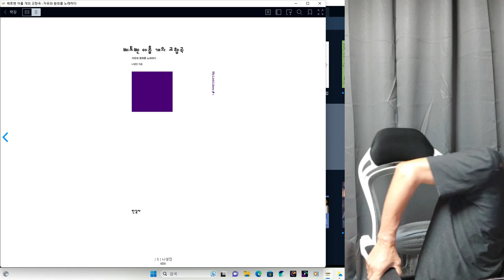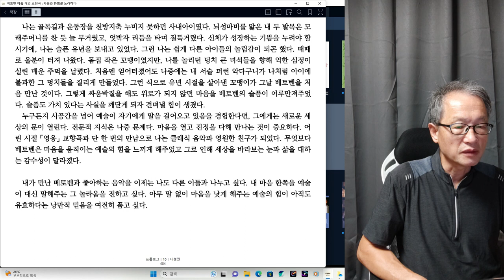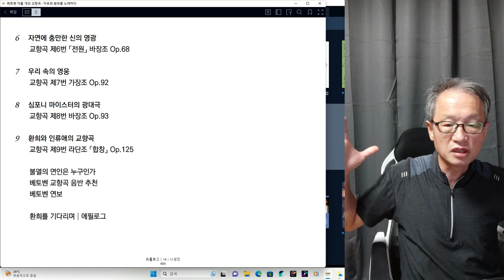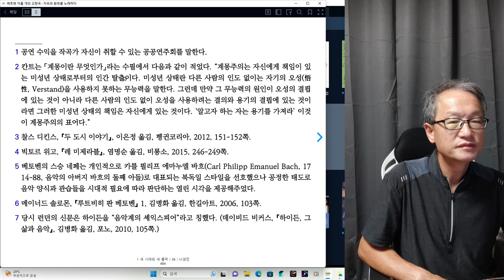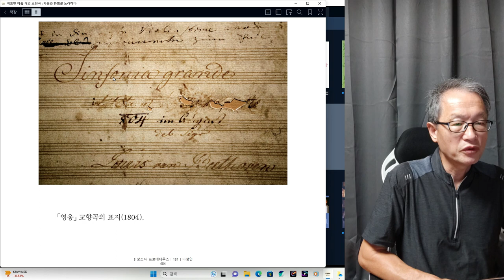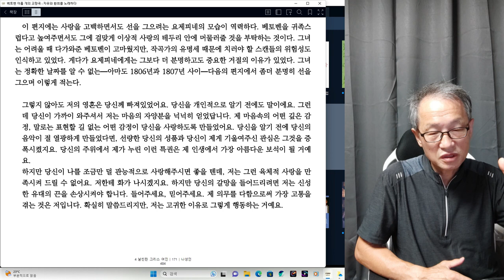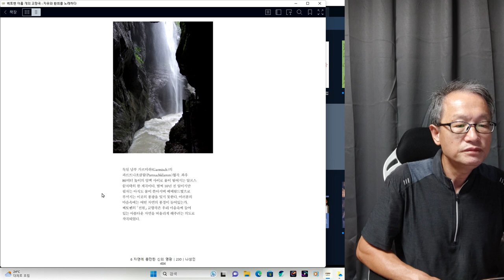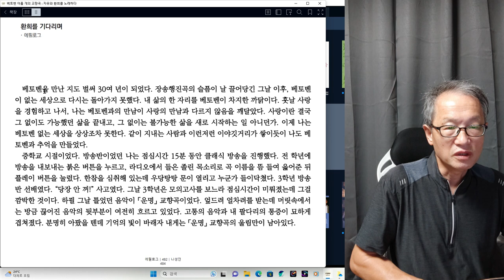악성 베토벤 마지막회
‘악성(樂聖)’으로 불리는 루트비히 판 베토벤이 1827년 3월 세상을 떠난 날, 그의 곁에는 친구 요한 네포무크 후멜과 페르디난드 힐러가 있었다. 후멜의 제자로 당시 16세였던 힐러는 스승의 허락을 받고 조심스럽게 베토벤의 머리카락을 잘라냈다.

그로부터 167년이 지난 1994년, 유리용기에 담긴 15㎝ 길이 머리카락 다발이 소더비 경매에 부쳐졌다. 이른바 ‘힐러의 다발’로 불리는 베토벤의 머리카락이다. 이 머리카락에 대한 DNA 분석 결과는 1999년에 나왔다. 정상인의 100배에 이르는 납이 검출돼 납 중독으로 숨진 것으로 추정된다는 연구다. 이는 베토벤 사망 원인을 밝혀낸 연구로 부각되며 널리 확산됐다. “평소 베토벤이 도나우강의 민물고기를 즐겨 먹었는데, 당시 도나우강은 공장에서 배출한 중금속에 오염된 상태였다”는 얘기까지 나올 정도였다.

납 중독을 베토벤 사인(死因)의 정설로 여겨온 이들이 놀랄 만한 연구 결과가 나왔다. 납 중독설의 근거였던 힐러의 다발이 베토벤의 머리카락이 아니라는 내용이다.

독일 막스플랑크 진회인류학연구소와 영국 케임브리지대 등 공동연구진은 “베토벤의 납중독 사망의 추정 근거가 됐던 머리카락 다발이 여성의 것으로 확인됐다”고 22일(현지시간) 국제 학술지 ‘커런트 바이올로지’에 밝혔다. 연구진은 베토벤의 머리카락으로 알려진 힐러 다발을 비롯해 스텀프, 케슬러 등 8종 시료의 DNA 분석을 통해 힐러 다발 등 3종은 다른 사람의 머리카락이라고 결론내렸다. 연구진은 “힐러 다발이 여성의 머리카락이라는 것이 밝혀졌으므로 이를 토대로 결론 내린 이전의 베토벤 사망 원인 분석은 배제해야 한다”고 밝혔다.

케임브리지대 등 공동연구진이 분석한 베토벤의 실제 머리카락. 연구진은 이 머리카락에서 ,B형 간염 바이러스 유전자와, 간경변과 관련 있는 PNPLA3 변이 유전자를 확인했다며 베토벤이 간 질환으로 사망한 것으로 추정된다고 밝혔다. /Current Biology
이들은 베토벤의 실제 머리카락 다발에서 구한 DNA 분석을 통해 베토벤이 간 질환에 취약한 유전인자를 보유했고, B형 간염에 감염돼 간경화로 숨진 것으로 추정된다고 했다. 베토벤의 DNA에서 B형 간염 바이러스의 유전자가 나왔고, 간경변과 관련 있는 PNPLA3 변이 유전자도 있었다는 것이다. 또 몸 안에 철이 과도하게 흡수되는 혈색소증을 유발하는 HFE 변이 유전자도 확인됐다. 연구진은 이번에 확인한 변이 유전자와 베토벤의 과음이 복합적으로 작용해 간 질환으로 사망한 것으로 보인다고 결론내렸다.